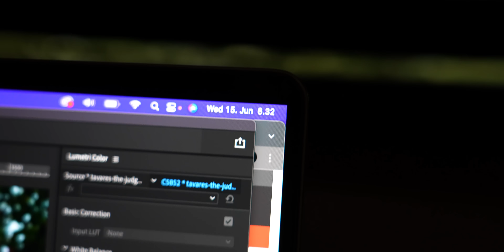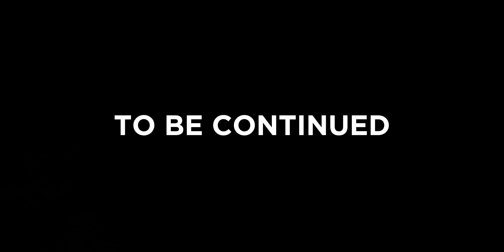ELETÄÄN UNELMAA AFRIKASSA! - Vlog #83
Kalusto:
Sigma: 20mm 1.4
Sigma: 50mm 1.4
Tamron: 28-75mm 2.8

License ID: Rgm1vgp7q98

License ID: OPAdN5kMbek

License ID: QorXea0VXEe